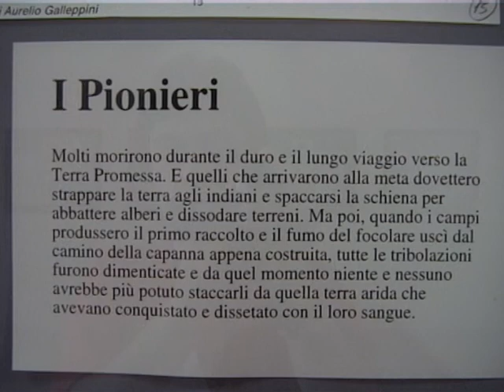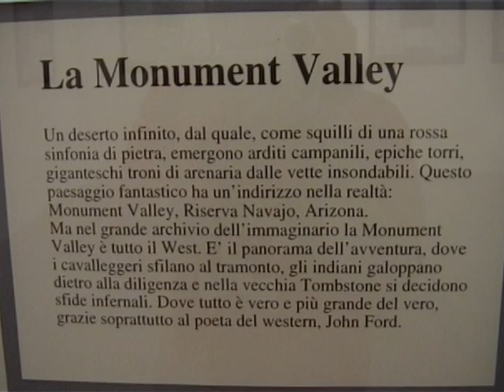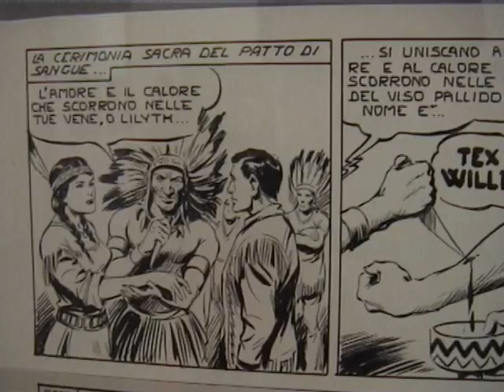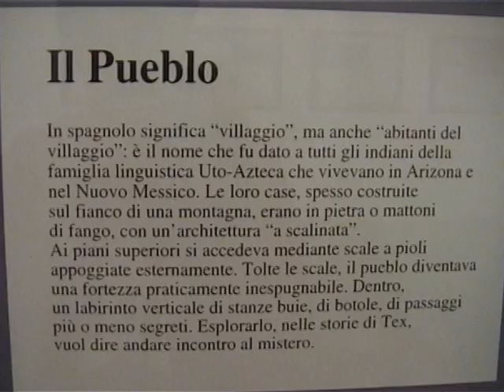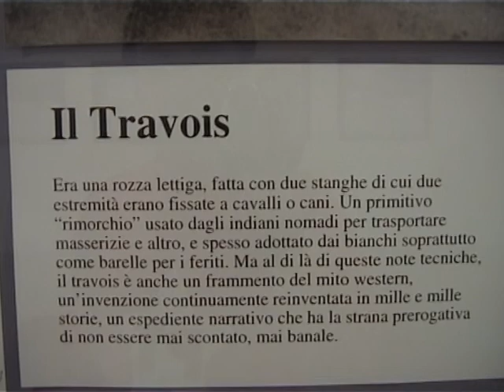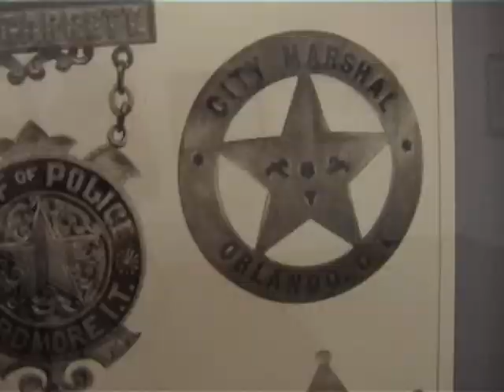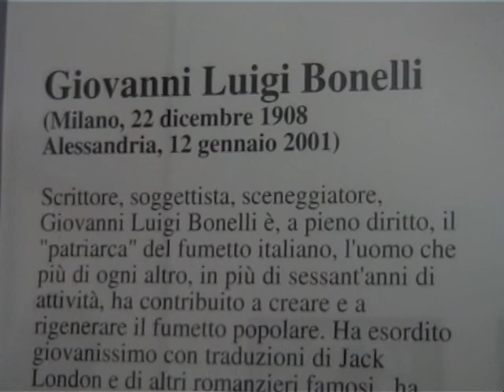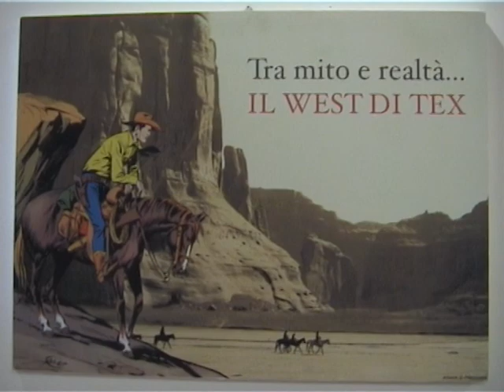Graziano Malvolti a Telecitofono